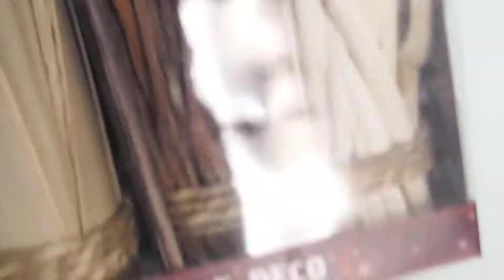Dried Natural Birch Willow Twigs Tree Bark Reed Sticks Bundle Arrangements